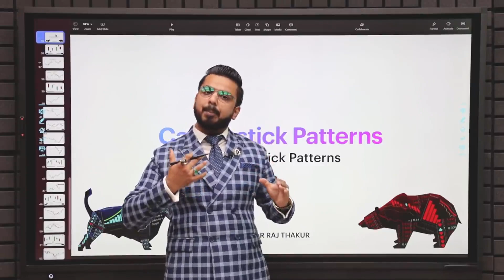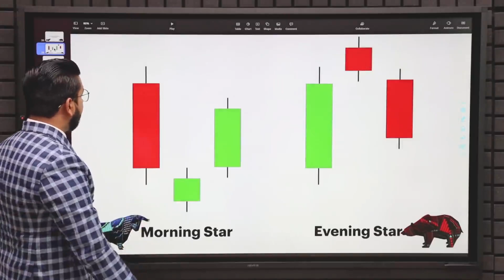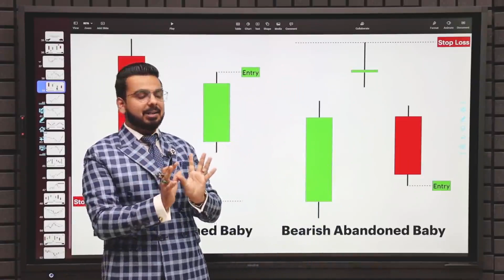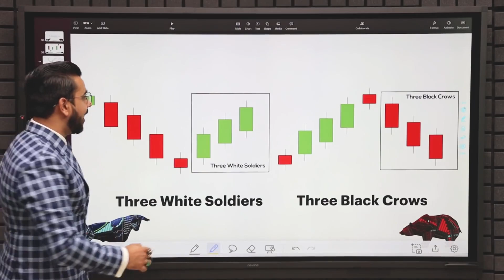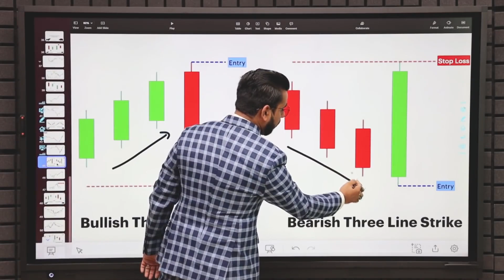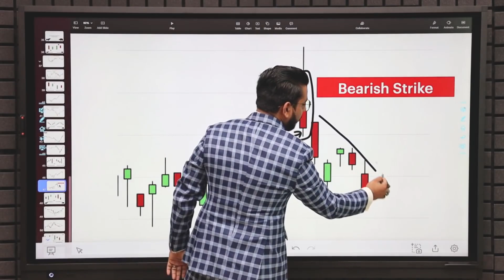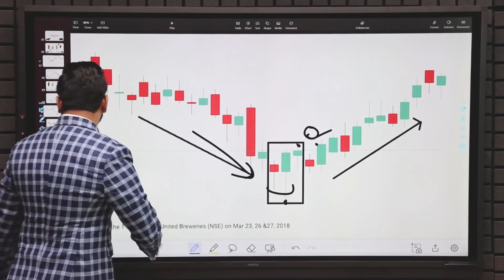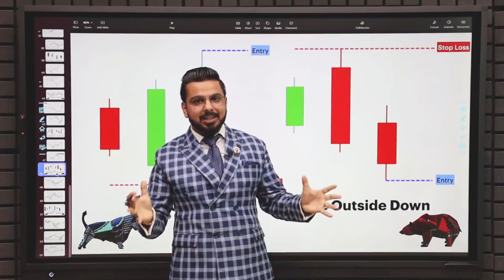All 3 Candlestick Patterns Free Complete Course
- IRDA Certified